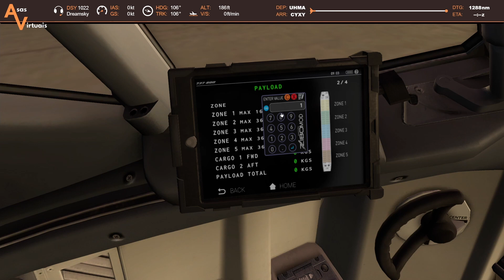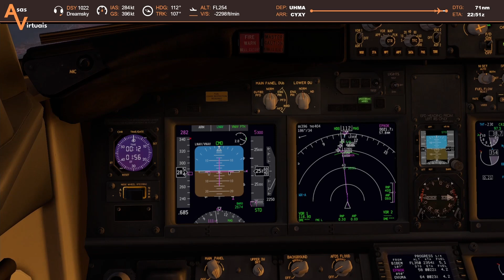World Tour 43 - Voando no dia eterno | X-Plane 11 | B737-800 Zibo Mod | IVAO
Estamos bem ao norte voando onde o dia parece eterno, pois o dia não passa. Voamos de Anadyr,Siberia para Whitehorse, Canada, com nosso B737-800 Zibo Mod, no voo 43 do World Tour
Não esqueça de deixar a sua dedada no like.

💲💸 Se quiser me ajudar no canal, faça uma doação através do link abaixo 💸💲

  👉Placa-Mãe GIGABYTE B360M DS3H
  👉16GB RAM
  👉Placa de Video Geforce gtx 1660 Ti 6GB
  👉Joystick PXN-2119II Flight Stick

► Software e Plug-in utilizados:
   ✔️X-Plane 11
   ✔️Navgraph
   ✔️SimBrief
   ✔️BetterPushback
   ✔️CaptainsAssistant (FlyWithLua)

► Aircraft:
   ✈ Boeing B737-800 Zibo Mod ✈            🌎 IVAO

⚠ ATENÇAO ⚠

ESTE VÍDEO NÃO DEVE SER USADO PARA TREINAMENTO OU PROCEDIMENTOS AÉREOS REAIS

THIS VIDEO IS NOT TO BE USED FOR REAL WORLD FLIGHT TRAINING OR PROCEDURES

── TRACKS ──
Song: Memories (feat. Fahia Buche) - Fahia Buche & Nimi Dovrat

Song: Don't Look Back (feat. Meg Lieder) - QUENAUDON